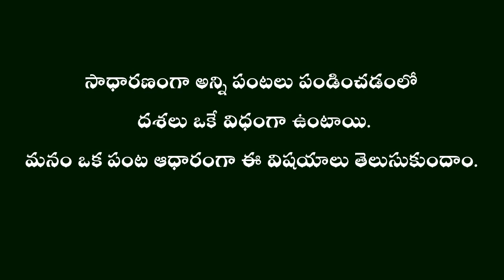Revised soil preparation TM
Revised soil preparation
prabhakar reddy science network